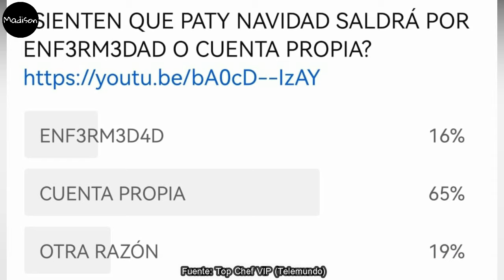😱 ALICIA MACHADO TIENE NUEVO ENAMORADO ¿REAL O POR ESTRATEGIA? SALIDAS TOP CHEF VIP 3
Alejandro López
Alicia Machado
Carolina Tejera
Daniela Castro
Danka Castro
David Salomón
Diana Reyes
Niño Prodigio
Gary Centeno
Jason Romo
José María Galeano
José Luis “El Puma” Rodríguez
Mariana Botas
Mark Tacher
Natalia Juárez
Pancho Uresti
Patricia Navidad
Polo Morín
Rosie Rivera